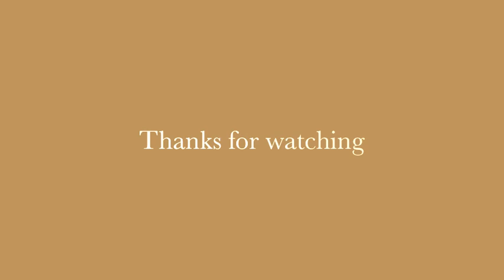2020-6-11 Working in the Garden